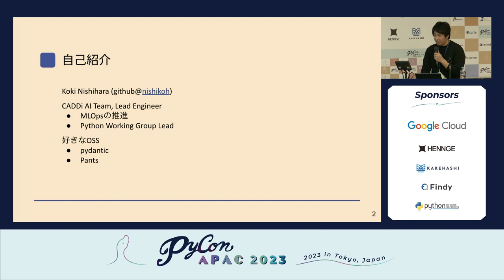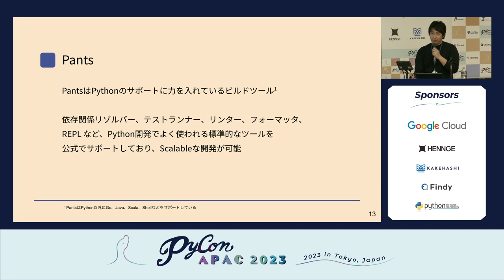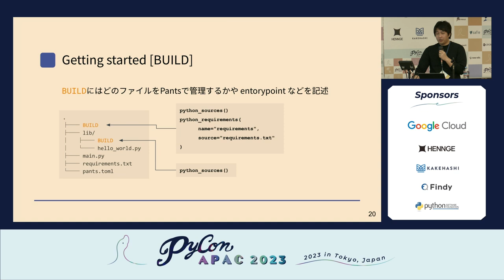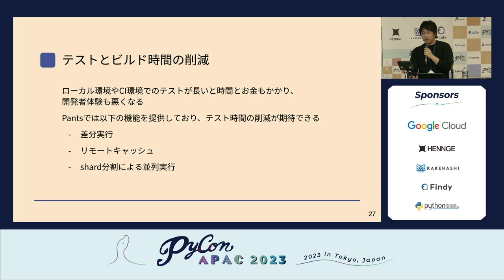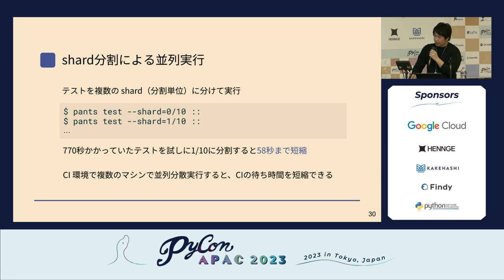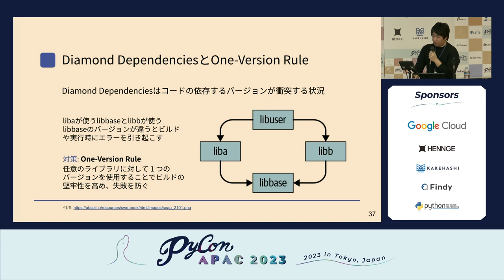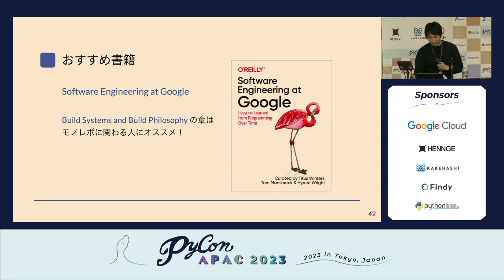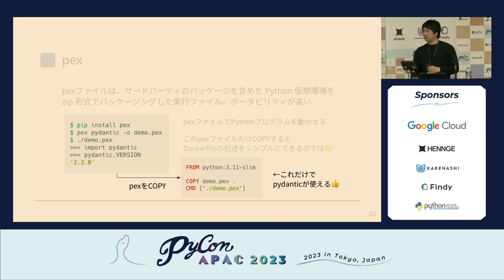[PyCon APAC 2023] Pants ではじめる Python Monorepo by Koki Nishihara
Title / タイトル: Pants ではじめる Python Monorepo
Speaker: Koki Nishihara